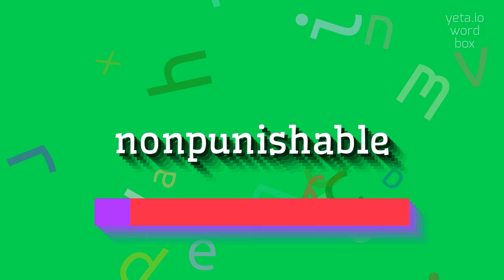How to say "nonpunishable"! (High Quality Voices)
Watch in this video how to say and pronounce "nonpunishable"!